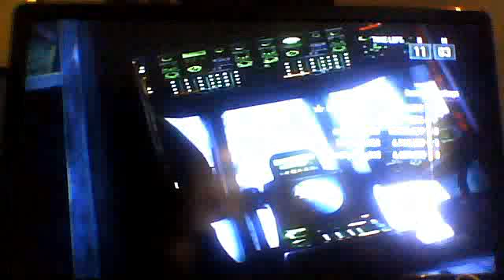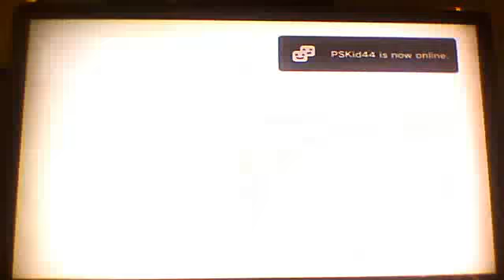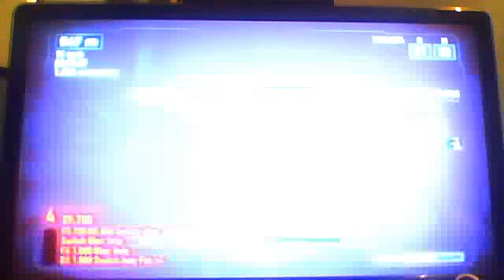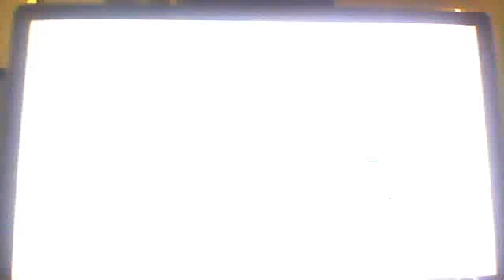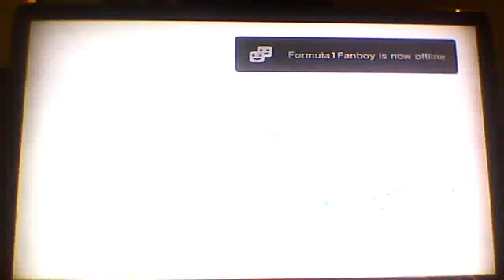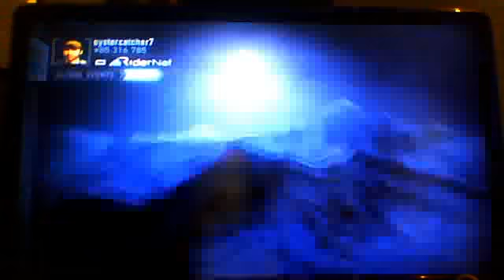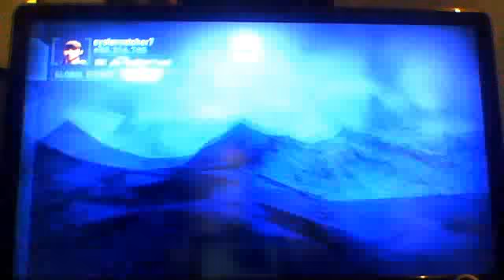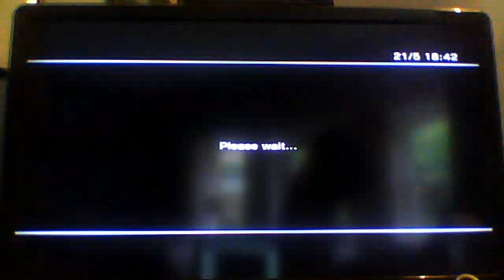LOOK, MA, NO WINGS: SSX (Part 4)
I make it through crevaces without a wingsuit and prove my manliness by playing as Kaori.